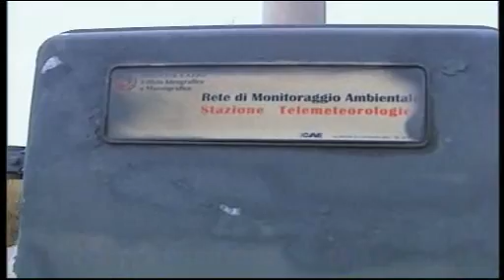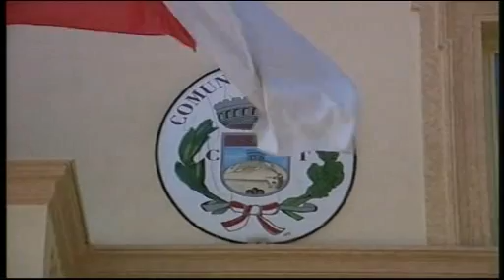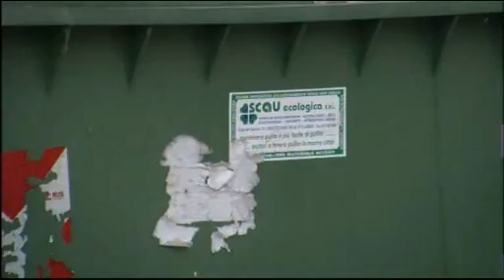TG Alto Lazio 21/05/2013 h. 19,45 - 2^ parte